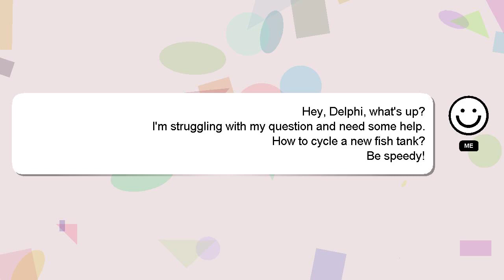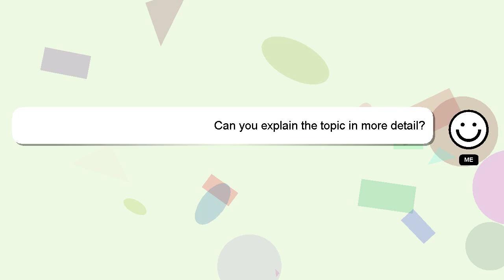How to cycle a new fish tank?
A short overview of who I am, Greetings, my name is Delphi. I am capable of providing answers to your questions. - How to cycle a new fish tank?

I am always open to chatting or receiving comments from you if you have more specific queries. A 'heart' from me will indicate my appreciation for your answer.

*2 What we are experimenting :*